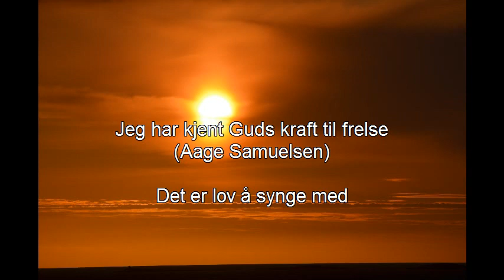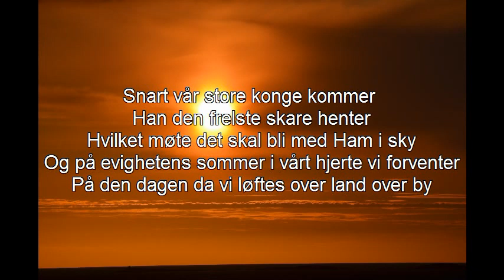Jeg har kjent Guds kraft til frelse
Coverversjon av Aage Samuelsens sang: Jeg har kjent Guds kraft til frelse